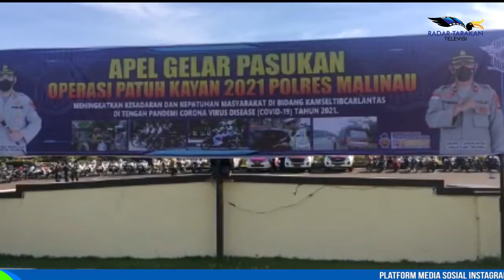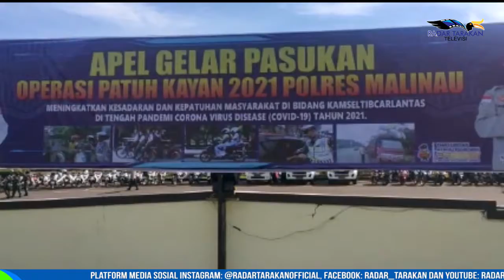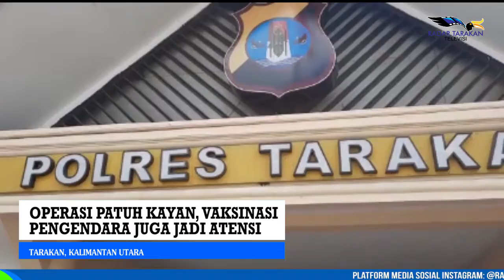OPERASI PATUH KAYAN, VAKSINASI PENGENDARA JUGA JADI ATENSI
SEJAK SENIN 20 SEPTEMBER HINGGA 3 OKTOBER MENDATANG OPERASI PATUH KAYAN 2021 SERENTAK DIGELAR DI SELURUH POLRES DAN POLDA DI INDONESIA, TAK TERKECUALI DI KALIMANTAN UTARA. DALAM OPERASI PATUH KALI INI TERDAPAT BEBERAPA PELANGGARAN UTAMA YANG AKAN DITINDAK OLEH POLISI LALU LINTAS.